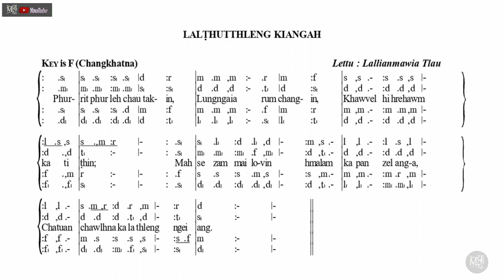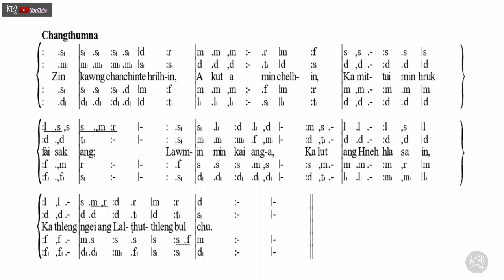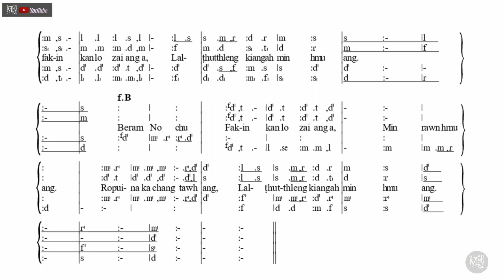Lalthutthleng Kiangah | Tonic Solfa Lyrics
NGENNA LEH HRIATTHIAMNA

Mizo te leh Hnamdangte zingah pawh Zaipawl ngaisang tak tak leh zaipawl hlasak atanga tisa leh thlarau lam thleng pawha malsawmna chang te kan awm a, Zaipawl bikah a Solfa nen ngeia tichhuak tura ngenna ka dawn thin avangin theih ang tawkin kan han buatsaih chho ve zel a, Hlaphuahtu, hlasa tute leh hla letlingtute kan theih ang ang chu an hlate dilin an phalna in kan tichhuak a, a thente erawh chu hlaphuahtu/satu leh letlingtu te biak pawh ngaihna hriat loh kan nei nual bawk a, mipui lam atangin ngenna a lo awm ve bawk nen inthlahrung takin kan rawn tihchhuah sak vel zel a, inhla te tihchhuah phal loh tih chhuah kan lo neih a awm chuan min hrilh hria ula, kan lo paih leh mai dawn nia,  chutihrualin a phuahtu/satu/letlingtu kan hriat loh te pawh hemi kaltlang hian in hlate kan dil nghal che u a ni, Pathianin a let tam takin mal a sawm ngei ang che u tih kan beisei tlat bawk e.

An hla kan dilte tihchhuah min phalsaktu te chungah lawmthu kan sawi mawlh mawlh bawk e.